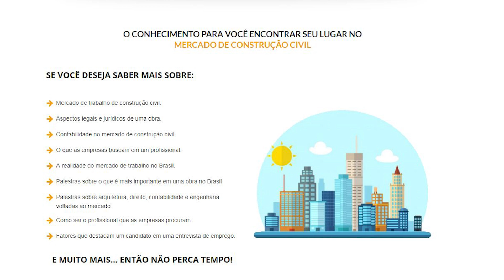Não perca essa oportunidade - Qualificação profissional gratuita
Dica de ouro para quem busca crescimento no mercado da construção civil! Abertas as inscrições para o MAIOR CONGRESSO ONLINE E GRATUITO DA CONSTRUÇÃO CIVIL!